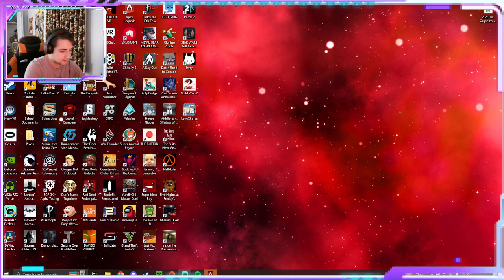Apex pubs are WILD…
JackDeeSnackYT and AMArcade join me for some unassuming rounds of Apex Legends… little did we know what we would get is being pounded six feet under repeatedly for an entire hour!